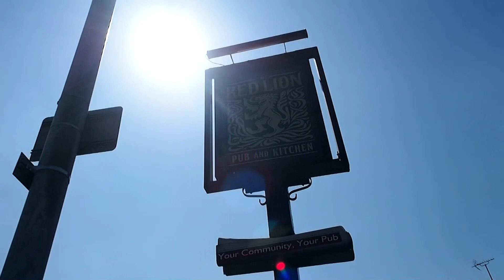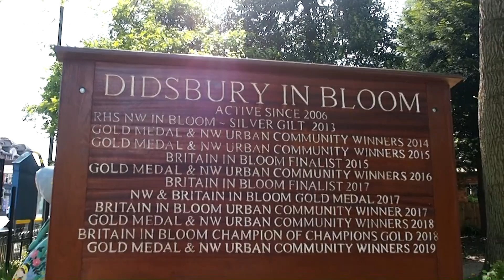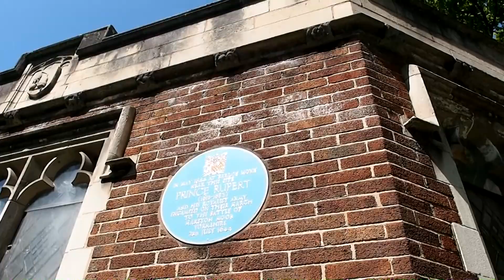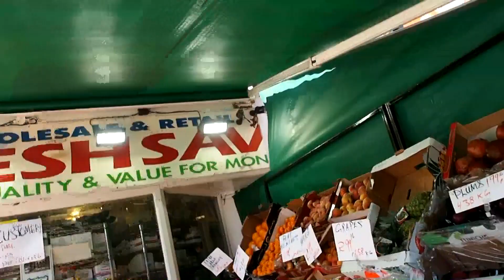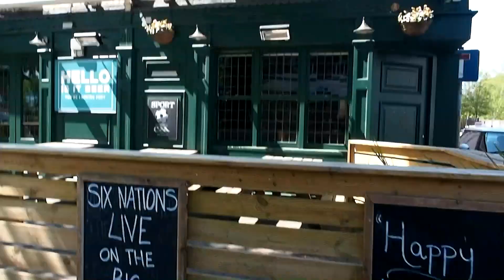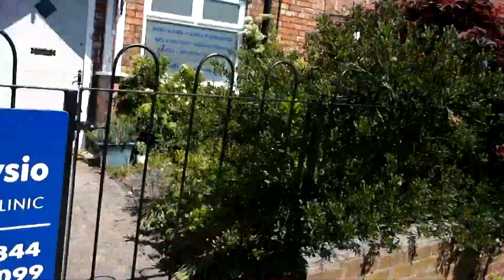Withington and Didsbury MANCHESTER 2020